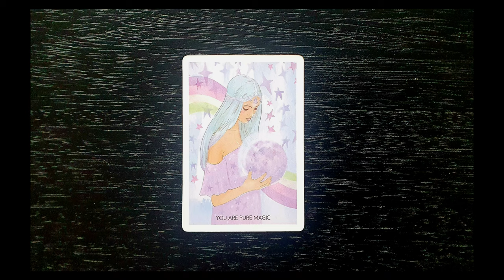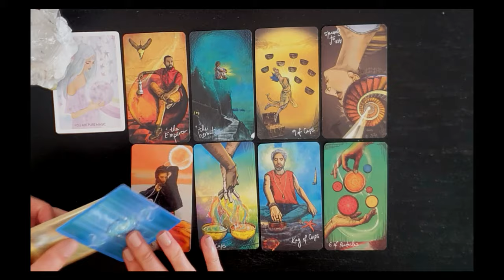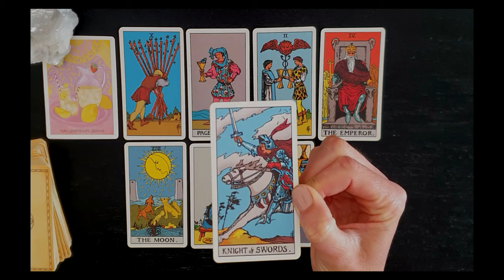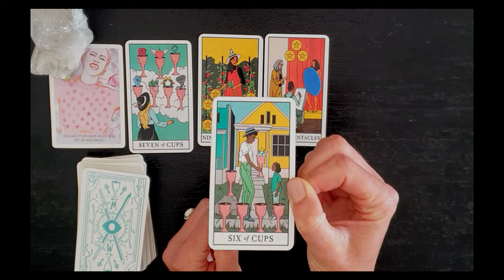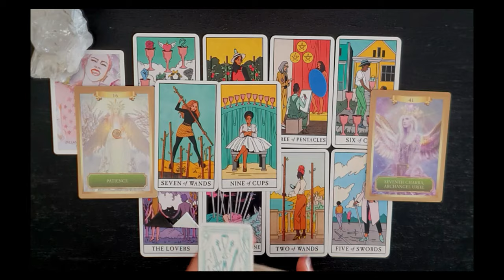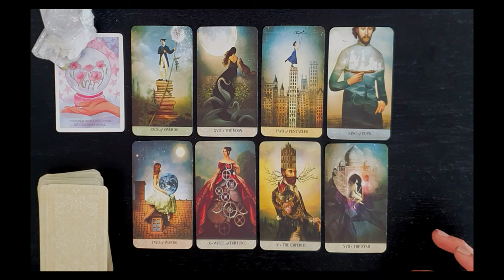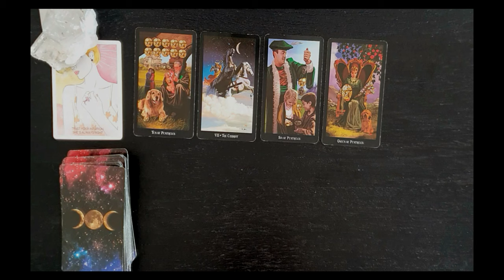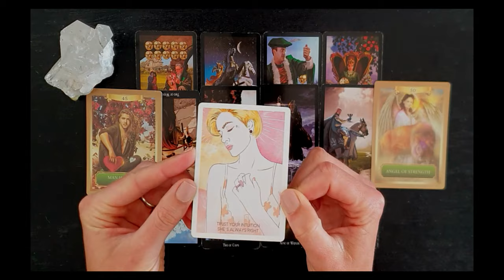Are They Who They Say They Are? 🤯🔥 PICK A CARD Tarot Reading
Hello Everyone,
I'm Tashi Tarot and welcome to this space 🫶

Todays timeless PICK A CARD tarot reading is Are They Who They Say They Are? 🤯🔥 🔮

🛑 RECENT PICK A CARD READINGS 🛑

🕰️ Time Stamps 🕰️
Intro - 00:00
Group 1 - 2:59
Group 2 - 20:25
Group 3 - 37:34
Group 4 - 57:19
Group 5 - 1:15:36

🃏 Decks Used 🃏
All Groups - Energy Oracle Cards by Sandra Anne Taylor
Group 1 - The Light Seers Tarot by Chris Anne
Group 2 - The Original Tarot by Arthur Edward Waite, illustrated by Pamela Colman Smith
Group 3 - Modern Witch Tarot by Lisa Sterle
Group 4 - Tarot of Mysical Moments by Catrin Welz-Stein
Group 5 - Witches Tarot by Ellen Dugan, illustrated by Mark Evans